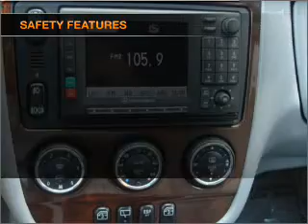2004 Mercedes-Benz M-Class - Sarasota FL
Year: 2004
Make: Mercedes-Benz
Model: M-Class
Trim: ML350 4MATIC
Engine: 3.7 liter 6 cylinder 18 valve
Transmission: 5-Speed Automatic
Color: Capri Blue Metallic
Mileage: 66918
Address:
4343 Clark Rd